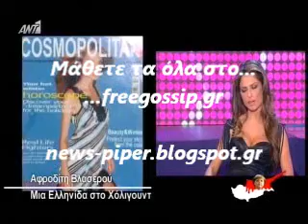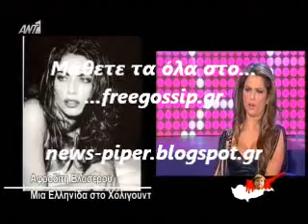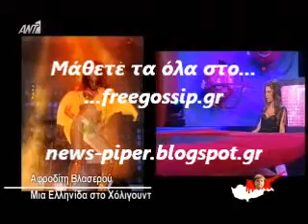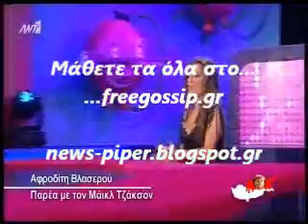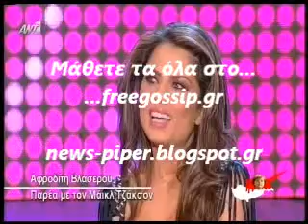Η Α.Βλασερου στο ΟΛΑ